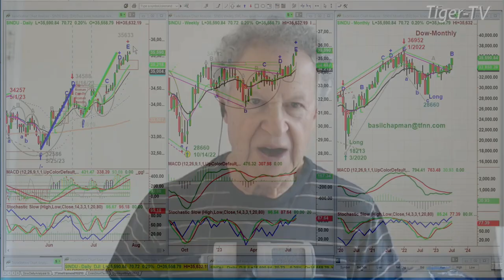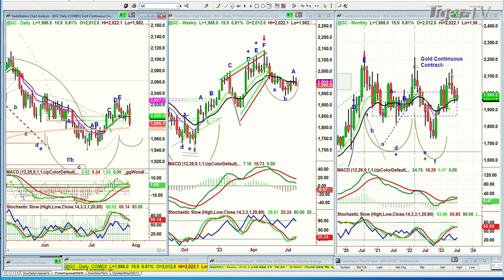July 27th, 10AM ET Market Update on TFNN - 2023